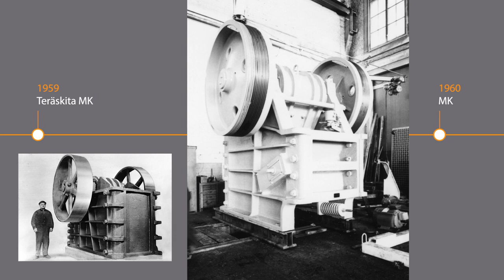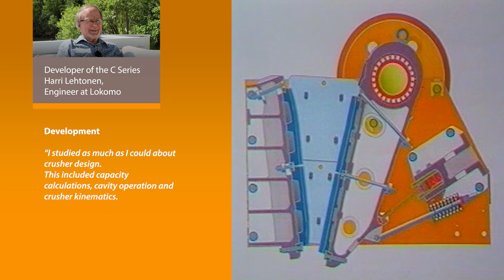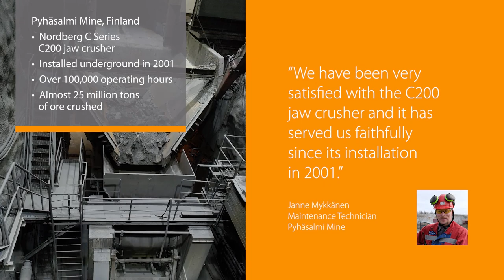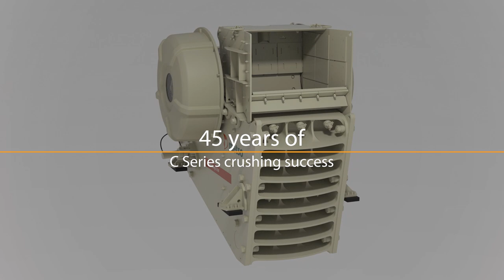Celebrating 11,000 delivered Nordberg® C Series™ jaw crushers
Dive into the history of Metso Nordberg® C Series™ jaw crushers and find out how the series has continued its success story through decades. Harri Lehtonen, the developer of the NordbergCJaws gives insight into the early days and later developments of these trusted jaw crushers.